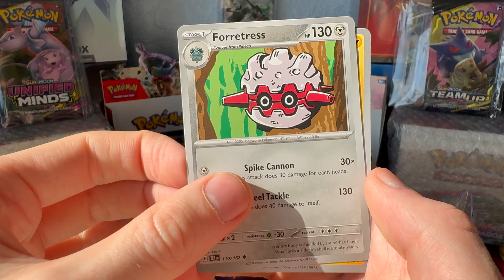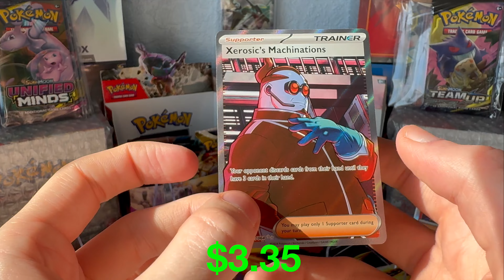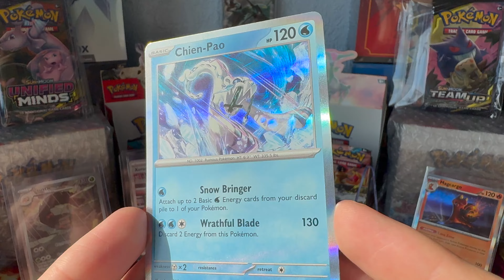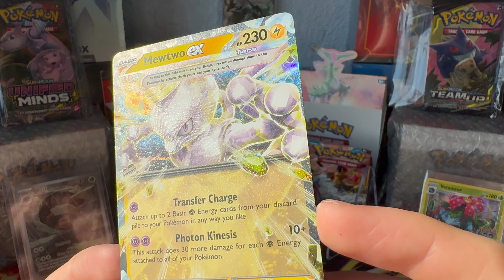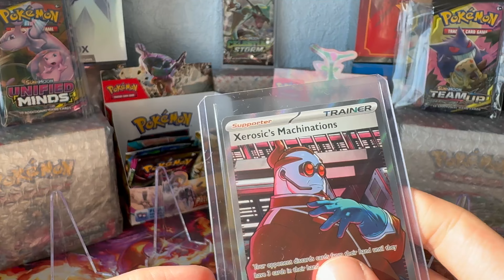5 Packs a Day Keeps Professor Oak Away 🔥🔥🔥 Day 64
🃏 5 Packs a Day Keeps Professor Oak Away 🃏

Guess the Pokemon in the comments from this Pokedex entry: This Pokémon can pick up the scent of a Veluza just over 65 feet away and will hide itself in the sand.

Packs of the day: Temporal Forces, Shrouded Fable, Paradox Rift x 2 and Pokemon Go 🔥

Welcome to "5 Packs a Day Keeps Professor Oak Away"! Join me every day for a relaxing and soothing experience as I open five Pokémon packs. Enjoy the ASMR sounds and chill vibes with no commentary. Whether you're looking to unwind or get your daily dose of Pokémon excitement, these videos are perfect for you.

✨ Professor Oak may have all the answers, but here, we find joy in every pack! ✨